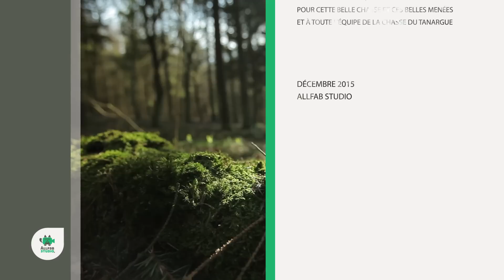Chasse aux sangliers aux chiens courants - Tanargue - Ardèche - Valgorge